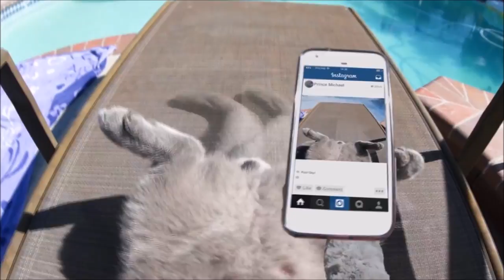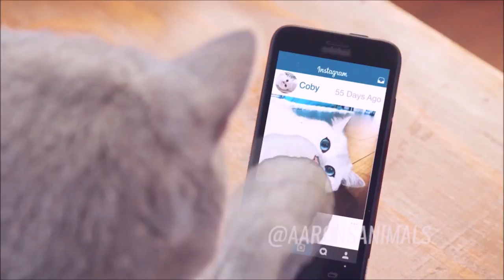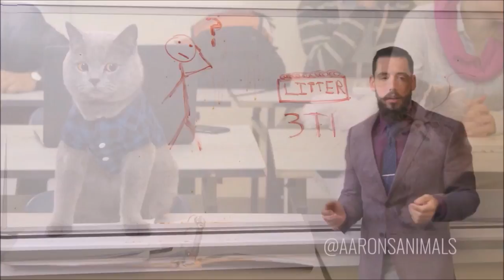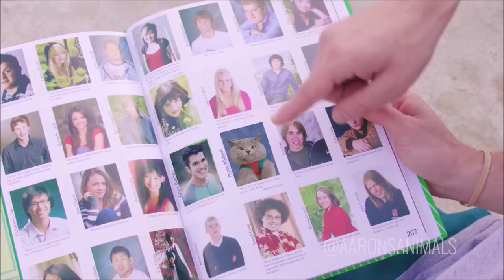Aaron's Animals - Prince Michael Best Video Compilation